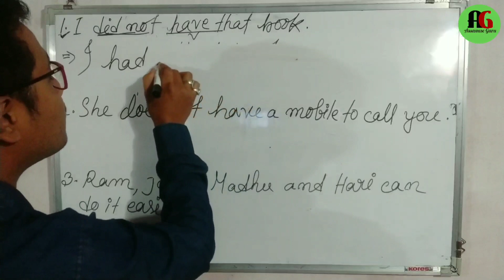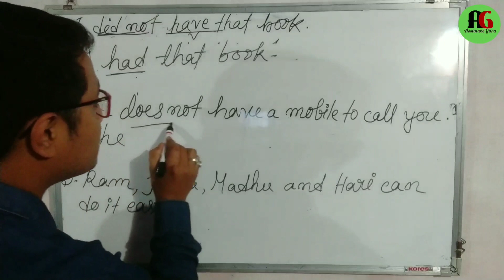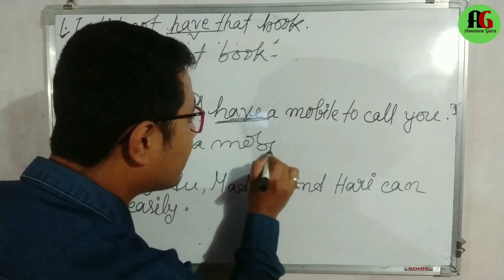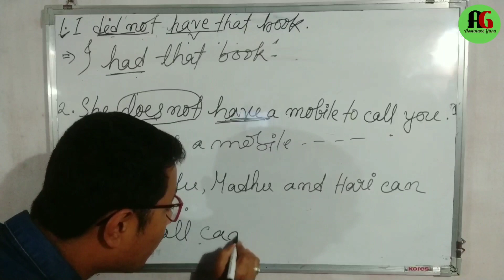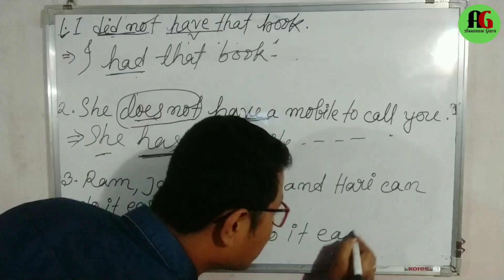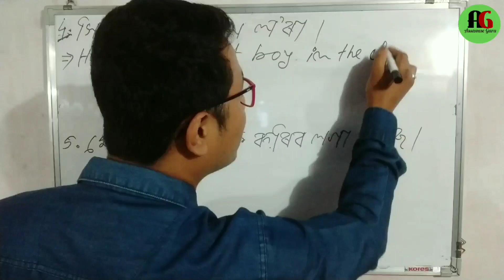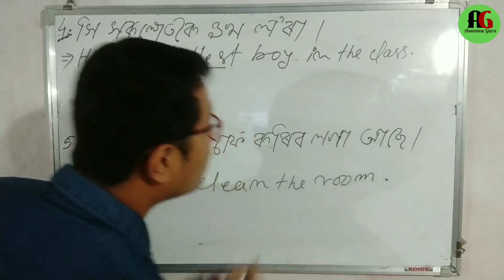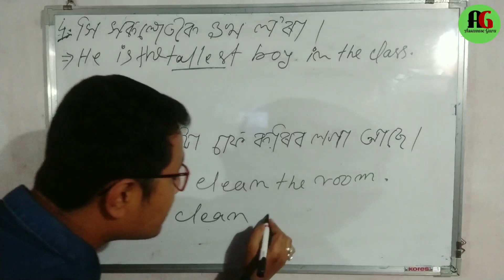Quize Answers। Learn English Through Quize। Spoken English। English Speaking। Assamese Guru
Quize Answers। Learn English Through Quize। Spoken English। English Speaking। Most Common Daily Use Sentences In Assamese। Some most important daily use sentences. Answers of previous quize. How to speak in english. How To Speak English.  Translate From Assamese to English and speak Engliah. This video will help you to speak English